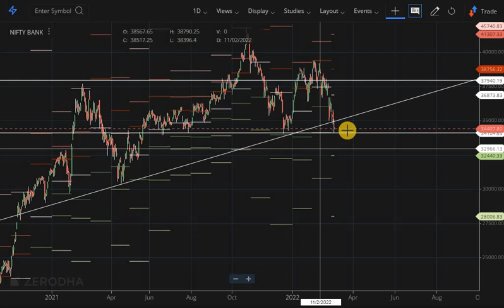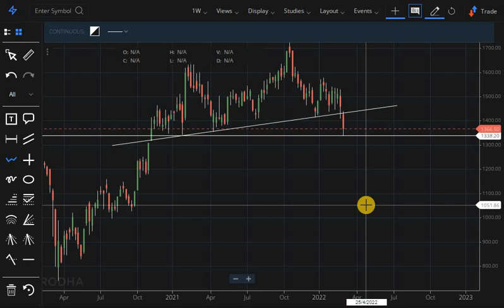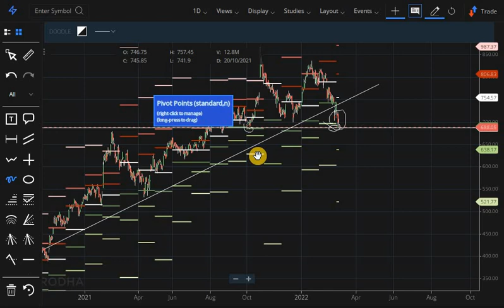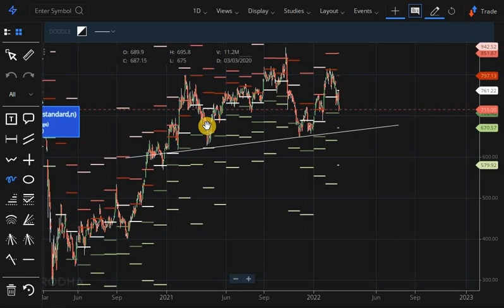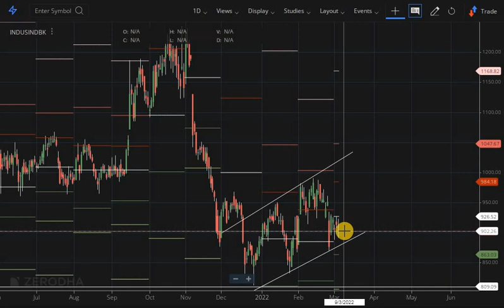Bank Nifty Analysis for Mon 7 March 22 | Bank Nifty Option trading Strategy | Best intraday Trade